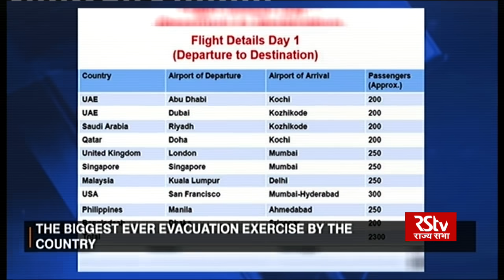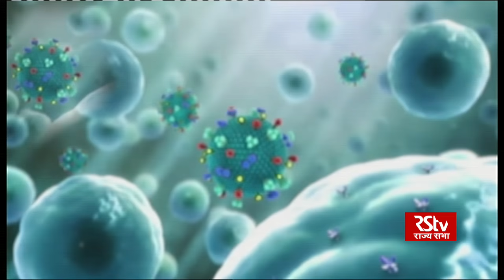English News Bulletin – May 07, 2020 (9:30 am)